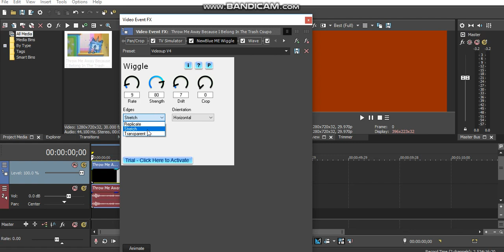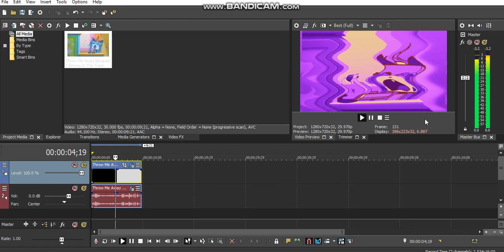{REQUESTED} How To Do Make Some Videoup V4.8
Requested by: 2 People, (Carlos Jethro Masa, and ThunderBirds2017 Z)